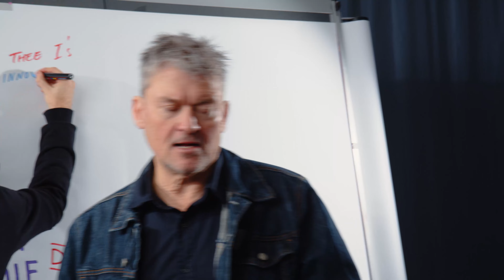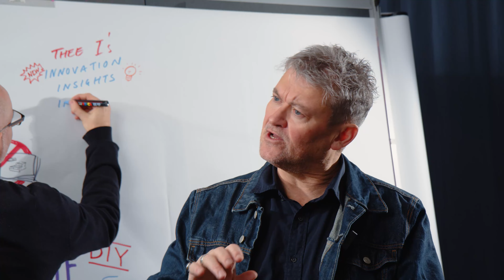17 What on earth is the three i's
Innovation / insights / inspirations